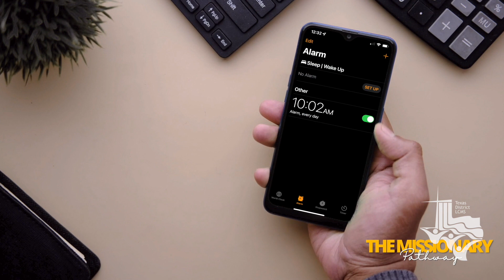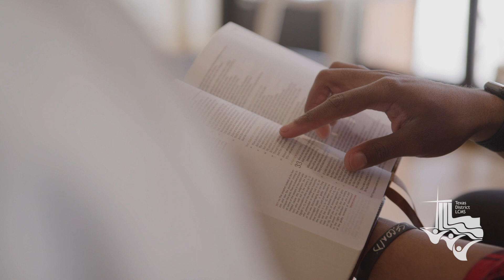The Person of Peace